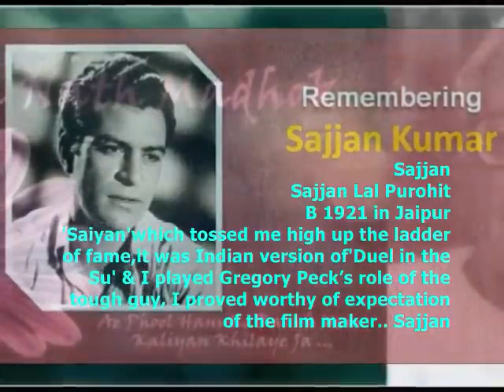Saiyan Movie Song Us Paar Is Deewar Ke Jo Madhubala Ajit Sajjan Jayant 1951